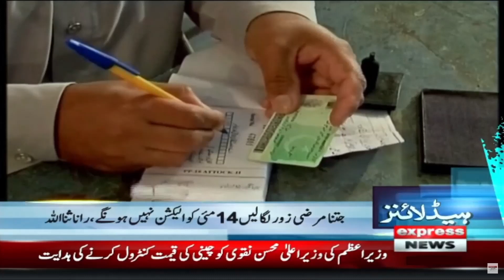There will be no Elections; Rana Sana Ullah - News Headlines 1 AM | Imran Khan vs PDM Govt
There will be no Elections; Rana Sana Ullah - News Headlines 1 AM | Imran Khan vs PDM Govt | Express News | 17 April 2023